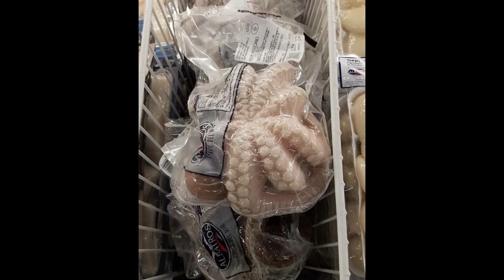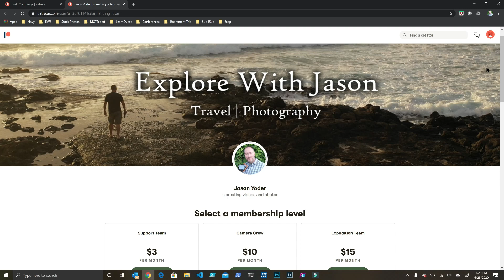A Photographic Journey Through Venice Italy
Venice, Italy.  Venice is truly a one of a kind place.  This episode is a photographic journey through the Queen of the Adriatic.  We will visit the Carnival of Venice and live like a local as we tour this unique city.  Once you have set foot in Venice, your heart will never leave.

You can find more tips and travel idea on my blog.
Albert Carbon Fiber Travel Tripod
3 Legged Thing QR11-LC Universal L-Bracket

Sunrise On The New World - Grant Newman
Refined Enlightenment - Howard Harper-Barnes
Palermo - Trabant 33
A Way to Tell - Rune Dale
So Many Secrets - Gavin Luke
Classical Smooth 3 - Magnus Ringblom
Easy With You - Medite